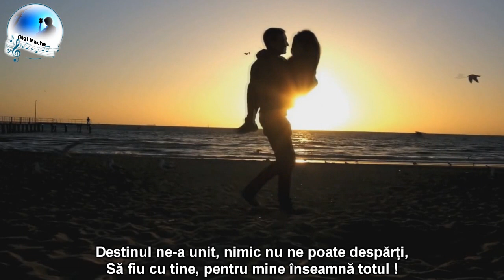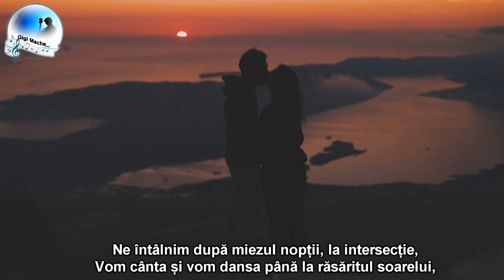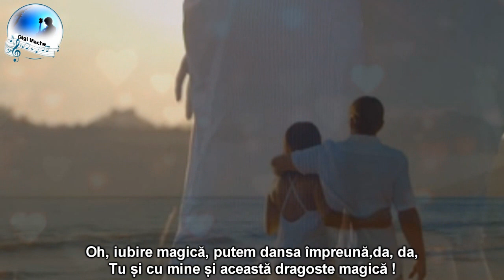Eleni Dimou & Garry Christian - Magic Love (sub.Ro.)